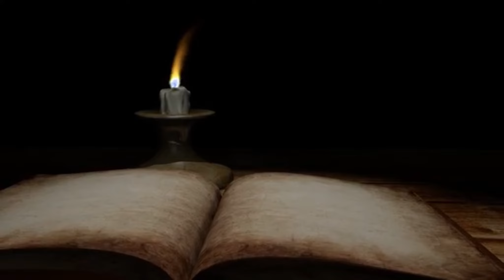St Alphonsa, സ്നേഹം പരത്തിയ സഹന പുഷ്പം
Divine Thoughts, അനുകരണീയമായ വിശുദ്ധരുടെ ജീവിത മാതൃകകൾ